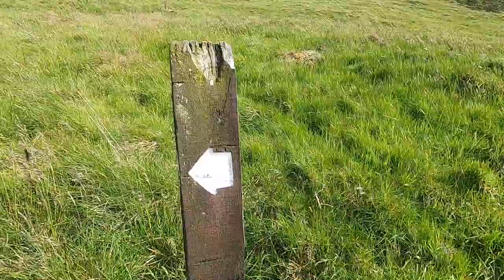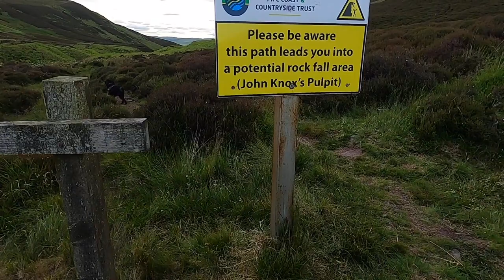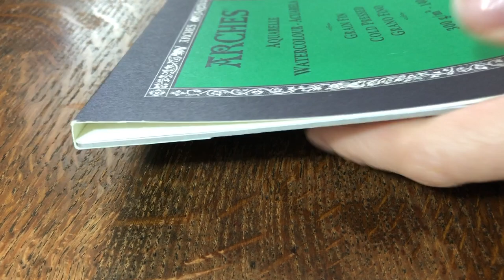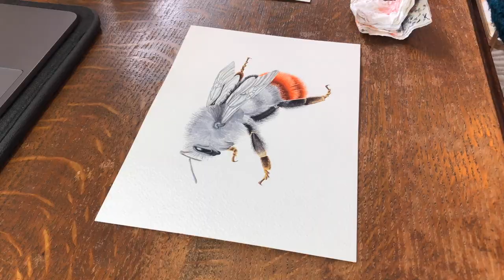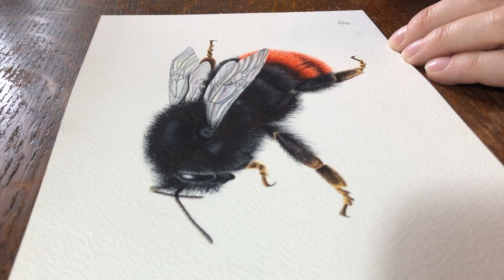What is the MYSTERIOUS 'Bunnet Stone'?? - West Lomond + Painting a Bumblebee In Watercolour - Ep24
Hello & welcome along on this walk! If you're new here - my name is Sarah and each week I head out on a walk with my faithful companion Jack Spaniels, to explore somewhere in this beautiful country of Scotland and hopefully find something to paint back in my studio at home.

Today we are back at the Falkland Estate, climbing to the highest point in Fife - West Lomond Hill. There are a few different routes up this hill, but this is the most interesting one, as we go past the enigmatic 'Bunnet Stane' - a gigantic mushroom shaped rock formation.

We'll explore the stone and the Maiden's Bower cave, before climbing the hill and descending down the far side to discover the hidden gully which once hosted secretive religious gatherings...

On the way I was lucky enough to spot some beautiful red-tailed bumblebees, which inspired this week's painting. Bees are such amazing creatures and we need to protect them, so it was a pleasure to pay tribute to them by painting one. Keep watching to the end to see how my painting turns out!

Join me again next week as we explore somewhere else in Scotland and look for painting inspiration...

SHE WALKS:

Distance Walked: 6.4 miles / 10.3 km

My Gear:
Scarpa GTX walking boots
Acai Softshell Leggings
Lowe Alpine 'Aeon' 25L rucksack

SHE PAINTS:

Total Painting Time: approx 12-14 hours

Materials Used:
Arches 300gsm 100% cotton Watercolour Paper
Windsor& Newton 'Cotman' brushes in size 00 & 0
Dyffle Watercolour Pens

Check out my Etsy store for fine art prints of all my paintings!

I am part of the team at Scottish history & treasure hunting channel - 'Dirty Secrets of Scotland' along with my partner, Willie. If you liked this video - head across and check out what we do there too :)